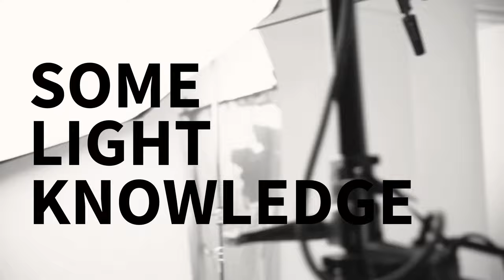Some light knowledge - What is good lighting?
Some light knowledge with Henrik Clausen, Director of Fagerhult Lighting Academy. (Episode #1)